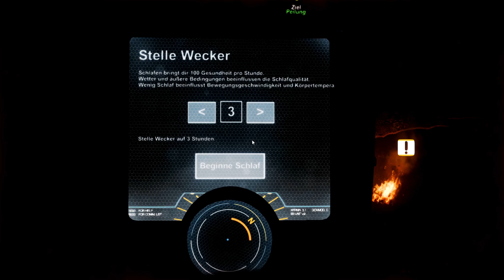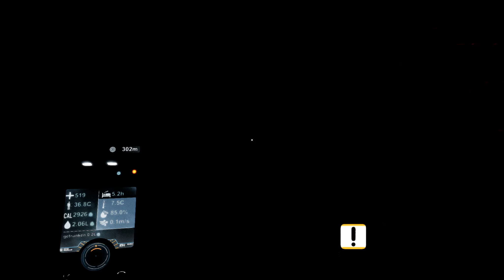Tödliche Fehler in der Höhle 🔵 The SOLUS Project #03 🔴 Gameplay Deutsch / German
Ein Solus Project Gameplay präsentiert von Valcry auf Deutsch.

Let's Play The Solus Project
Gameplay Deutsch / German
Ein Abenteuer Survival Game von Teotl Studios (2016)

BESCHREIBUNG:
Die Erde wurde zerstört und die verbliebende Menscheit siedelt in einer kleinen Flotte vor Pluto. Als letzte Hoffnung wurden 5 Raumschiffe zu fünf entfernten Planeten ausgesandt, um einen Platz für eine mögliche Kolonie zu finden. Nach 15 Jahren Reise endlich bei Gliese-6143-C angekommen, wird unser Raumschiff von einem Kometen getroffen und stürzt ab.

Wirst Du es schaffen herauszufinden ob der Planet bewohnbar ist und eine Funkverbindung zu den Menschen aufzubauen?